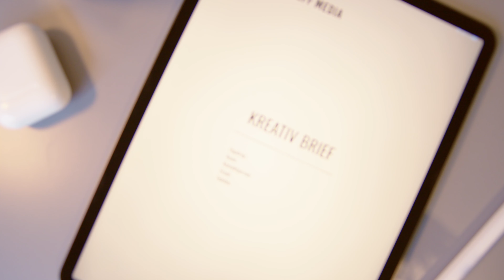Wulff Media | The Creative Process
Here’s a short presentation of my creative process when finishing a job.

In Swedish:
Det ena uppdraget är aldrig det andra likt. Här ser ni en kort inblick i arbetsgången.